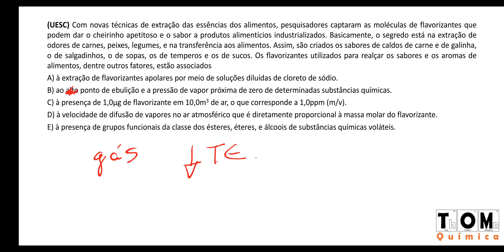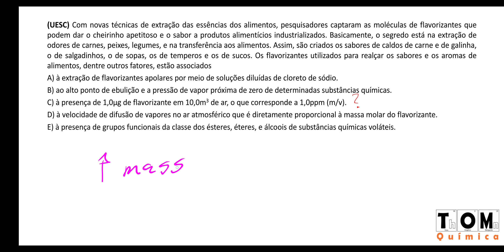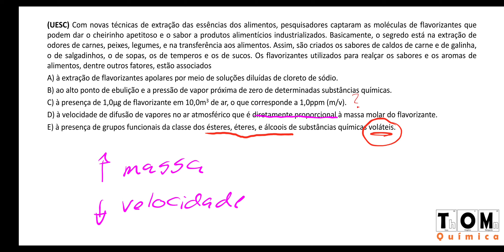Ser ou não ser (aromatizante), eis a questão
(UESC) Com novas técnicas de extração das essências dos alimentos, pesquisadores captaram as moléculas de flavorizantes que podem dar o cheirinho apetitoso e o sabor a produtos alimentícios industrializados. Basicamente, o segredo está na extração de odores de carnes, peixes, legumes, e na transferência aos alimentos. Assim, são cria-dos os sabores de caldos de carne e de galinha, o de sal-gadinhos, o de sopas, os de temperos e os de sucos. Os flavorizantes utilizados para realçar os sabores e os aromas de alimentos, dentre outros fatores, estão associados
A) à extração de flavorizantes apolares por meio de soluções diluídas de cloreto de sódio.
B) ao alto ponto de ebulição e a pressão de vapor próxima de zero de determinadas substâncias químicas.
C) à presença de 1,0μg de flavorizante em 10,0m3 de ar, o que corresponde a 1,0ppm (m/v).
D) à velocidade de difusão de vapores no ar atmosférico que é diretamente proporcional à massa molar do flavorizante.
E) à presença de grupos funcionais da classe dos ésteres, éteres, e álcoois de substâncias químicas voláteis.